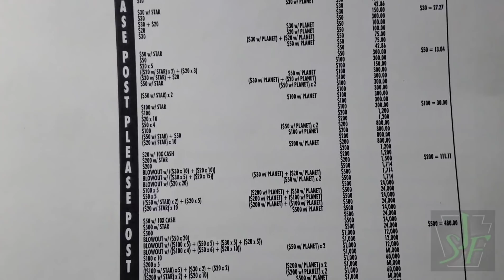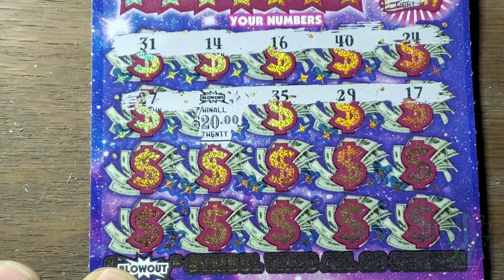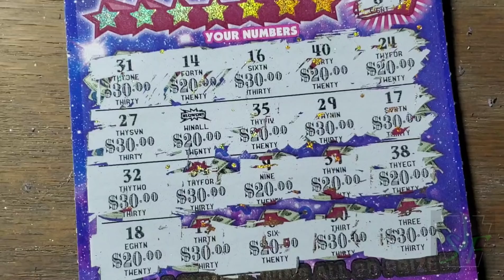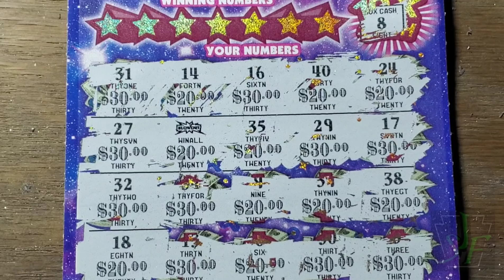Contest Winner Reveal. 2 More Prizes to choose from and a Win-all reveal.